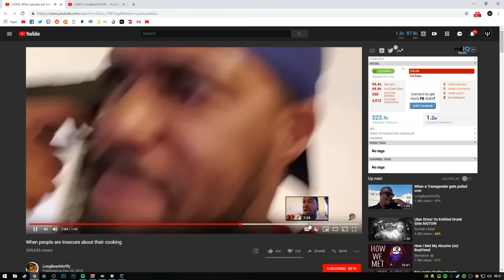ATLAS — English vs CHINESE Castle Raid!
DESCRIPTION
The Chinese take shifts to ensure the downfall of our beautiful castle base in ATLAS, now that's epic.